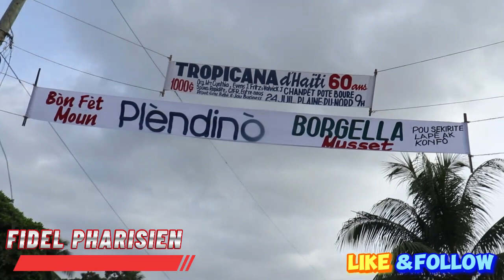SEREMONI BEF LA PRAN LARI